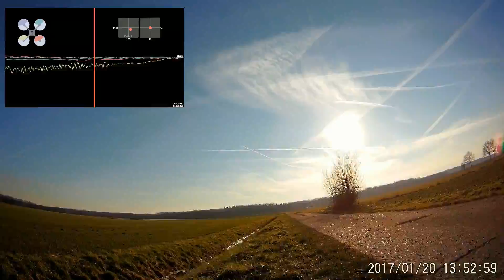GEPRC GEP-ZX5 190mm XFrame RaceKit Testflug LOS mit Blackboxlogfile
Wird leider ab der mitte des Films etwas Asynchrone